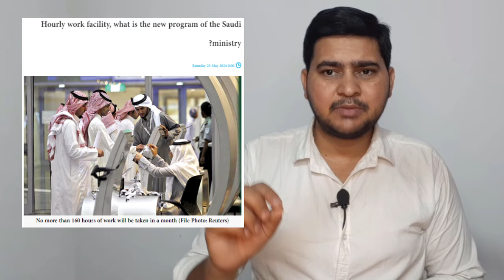17K खारजी गिरफ्तार | सऊदी में नया लेबर लॉ | बिल्डिंग की वायरल वीडिओ | Saudi Arabia Latest News | GLH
17K खारजी गिरफ्तार | सऊदी में नया लेबर लॉ | बिल्डिंग की वायरल वीडिओ | Saudi Arabia Latest News | GLH

saudi news channel
saudi news viral